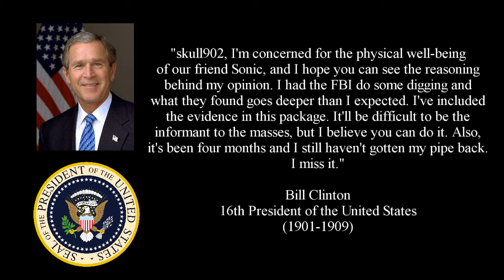Theory: Is Sonic's Physical Health Declining? (April Fools 2022)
At first I was skeptical, but after being sent a package with some very convincing information, I think it's about time we face facts: Sonic the Hedgehog is breaking down and it's becoming an extreme risk to his health. Out of concern for the hedgehog, I explain my reasons for coming to such a conclusion in this video.

Skull character designed by Plushie Child, edited by That Hat Guy & That Other Benefactor Guy.
Thumbnail & Theory logo by skull902.